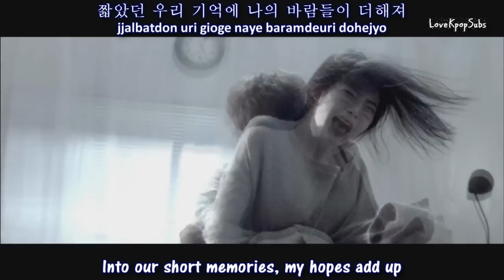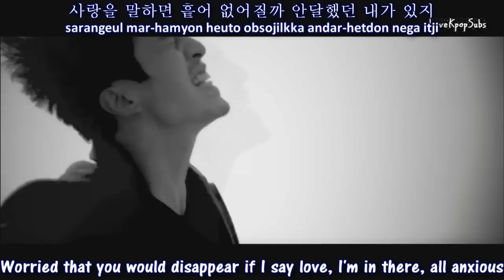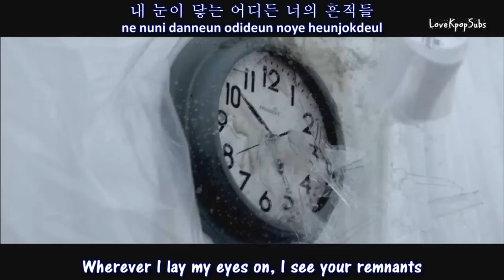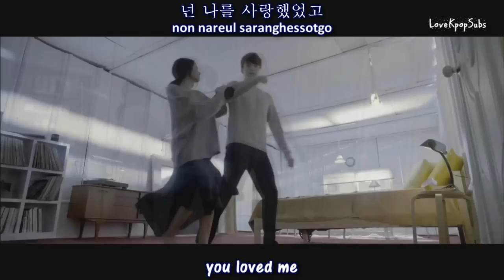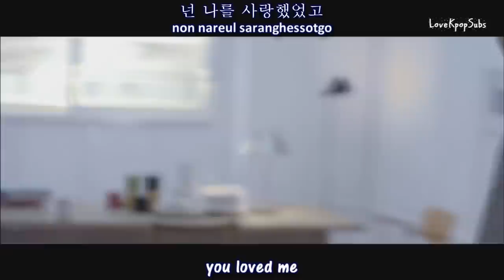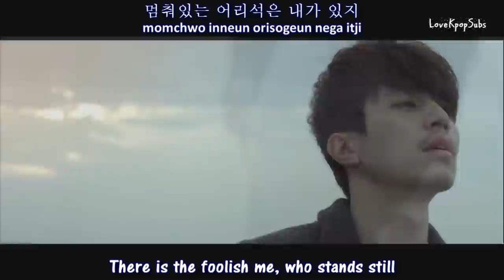Kim Dong Ryul - Replay MV [English subs + Romanization + Hangul] HD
Artist: Kim Dong Ryul
Song: Replay
Album: kimdongrYULE

Credits
Han: Daum Music
Rom: ✿Chokollit
Eng: pop!gasa